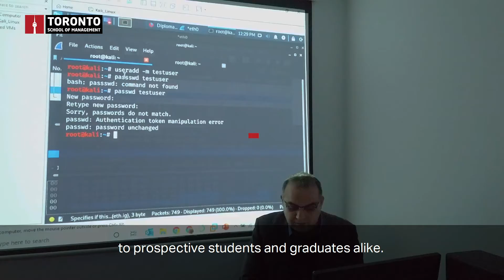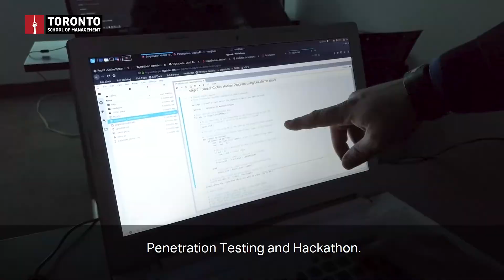Looking for a career in cybersecurity? Study with us in Toronto, Canada | TSOM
For individuals looking to become experts in the cyber security industry, Toronto School of Management offers the Diploma in Cyber security Specialist Co-op Diploma. Powered by the Computing Technology Industry Association (CompTIA), the diploma offers students the most relevant and practical knowledge in the cyber security field. Our links with industry partners enable you to get the most out of your program and explore potential career paths.

Throughout the diploma, you will learn to assess risk and develop security policies to protect an organisation’s network and data. You’ll also develop your skills in Penetration Testing, responding to security alerts and managing computer communication systems. Whilst studying, you’ll to explore the vibrant city of Toronto, where Toronto School of Management is based. With the assistance of expert faculty and small class sizes, you’ll have all the personalised support you need, enabling you to succeed and pursue your dream career.

Once you graduate, you can expect high salaries, exciting challenges and an abundance of work opportunities! Apply today! Find out more about the Diploma in Cyber security Specialist Co-op Diploma, visit the